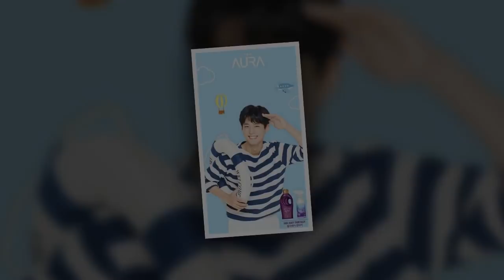Park Bo Gum​Oh, wow This is going to collect the money May I ask for nu Haha